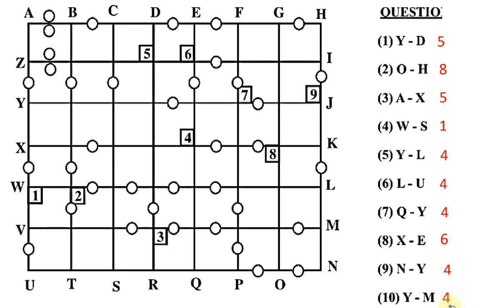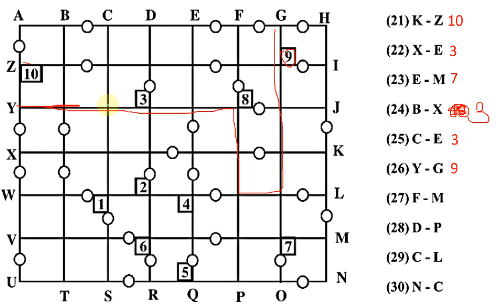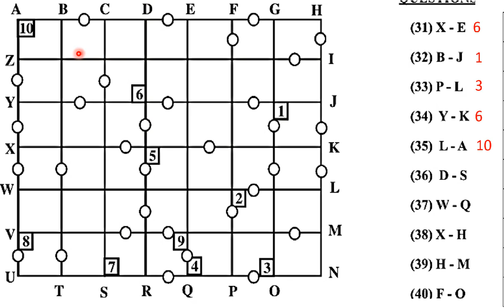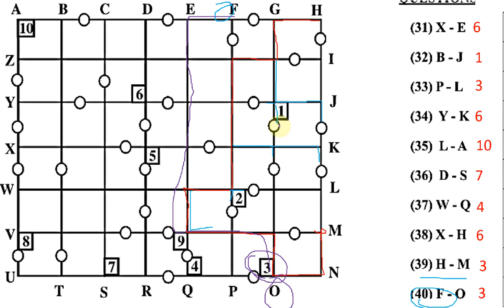Shortest Route Part - 8 for Station Master| Spatial Scanning Test |RRB NTPC Psycho Test।study147